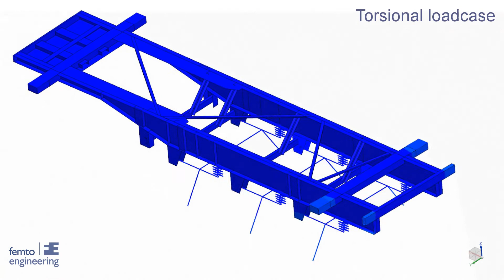Concept trailer chassis rendering with Simcenter 3D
Check out some nice 3D simulation graphics for a concept trailer chassis.